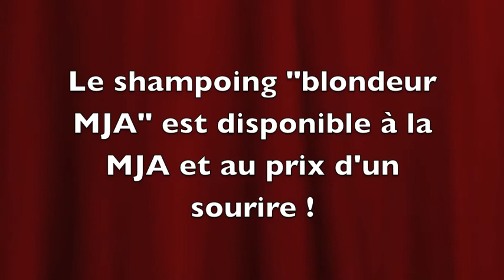Maison des Jeunes - Court métrage 2016 Shampoing